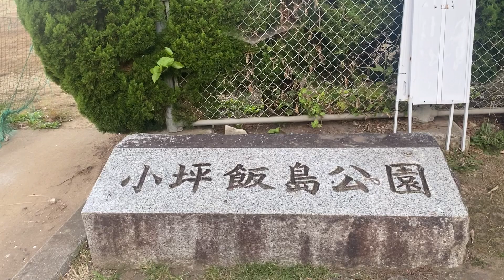おウチに来てもうすぐ8ケ月になるミミ🐾アンヨがだいぶ動くようになったプリ🐾鴇色に染まった富士山を見ながらいつも朝散歩に出発！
ララとプリとミミの海側生活へようこそ🐾

スタンダードプードルのララ♀12才3ケ月でお空にお引越し。ビションフリーゼのプリ4才♂ミミ5才♀はどちらも元保護犬です。

そんな二人のふんわりした日常をお届けします🐾

動画は毎週月曜日に配信します🐾

日々の散歩風景は#shortsでアップしています。

よろしければチャンネルをご登録くださると嬉しいです🙏🐾